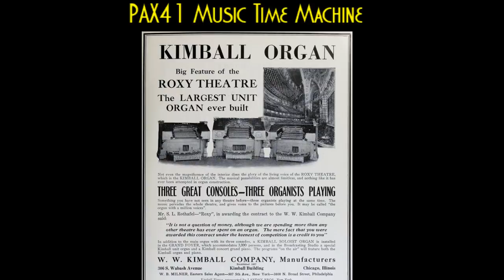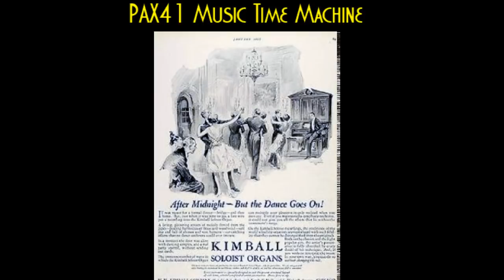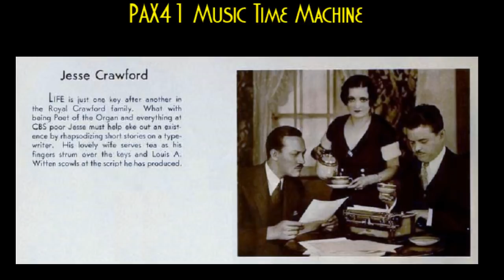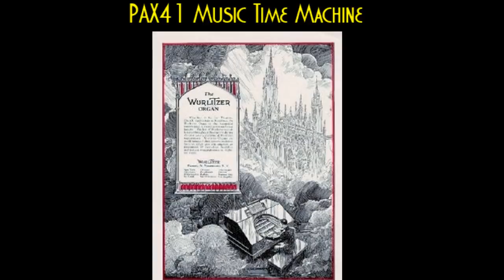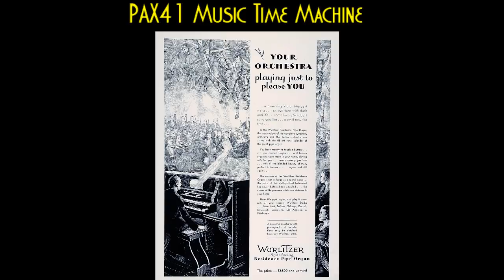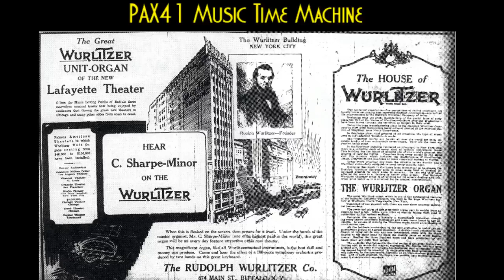Vintage 1920s Theater Organ Music Melodies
Track 1 -  Jesse Crawford - Mary - recorded 11/2/1927 at Wurlitzer Building, Chicago

Track 2 - Harold Rieder - Old Black Joe - recorded 3/9/1927 at Tivoli Theater Newark NJ

Track 3 - John Priest - Reaching For The Moon - recorded 3/1926 on Skinner organ in their NYC studio

Track 4 - Lew White - At Sundown - recorded 6/1927 at Roxy Theater NYC - vocal Frank Munn

Track 5 -  Don George - My Isle Of Golden Dreams - recorded 4/11/1935 at Princess Theater Honolulu on Robert Morton organ

Track 6 - Reginald Foort - Only A Rose

Track 7 - Don Baker - Two Guitars and Liza - recorded 3/1946 organ at the New York Paramount